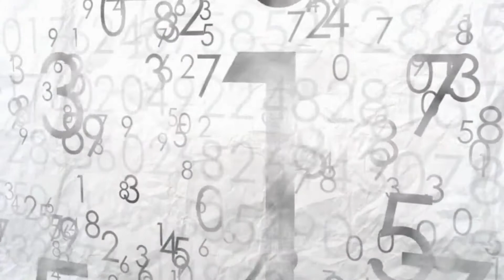Mensagem Número 88 | Anjo 88 Significado Espiritual | Número Mestre 88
Mensagem dos Anjos os Segredos do Número mestre 88 - Sinais do Universo

Desfrutem!
O 88 é um símbolo de estabilidade e abundância. Se você se encontrar com ele, pode ser que encontre uma solução para as suas dívidas.
Desfrutem!

:: AJUDE O CANAL ::

Nossa maior missão é fazer a mensagem ser entregue.
Você também pode ajudar o Projeto HOLLYLESTE a progredir para melhorar a qualidade dos vídeos que chegam com as mensagens.

Há 3 maneiras de contribuir:

[ DOAÇÃO ]
Contribua com qualquer valor, quando quiser.

[ ENGAJAMENTO ]
Fazendo esses pequenos gestos você ajuda demais o Canal HOLLYLESTE a crescer no Youtube e alcançar cada vez mais pessoas :)

Faça parte da nossa comunidade exclusiva!
Contribua a partir de R$ 1,99 Mensais.
Basta se tornar um Membro de Nosso Canal aqui no Youtube.

:: APOIO ::

[ Agência TEI ]
A Agência TEI é especialista em soluções digitais para empresas e contribui para o Projeto do Canal HOLLYLESTE. Receba desconto em serviços mencionando a HOLLYLESTE nos Canais de Atendimento da TEI.

| Criação de Sites | Loja Virtual Completa | Desenvolvimento de Apps |
:: PRODUÇÃO ::

HOLLYLESTE
:: NOTA ::

Não apoiamos qualquer tipo de dogma que leve a alma para uma falsa fé, somos livres em pensamento e atitude, sabemos que Deus espera de nós muito trabalho e fé inabalável nas horas difíceis.